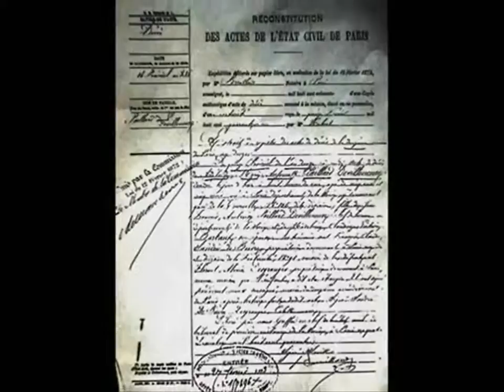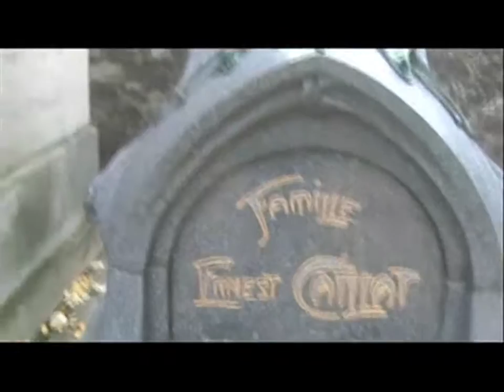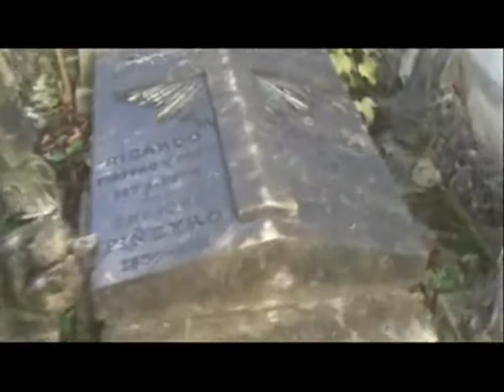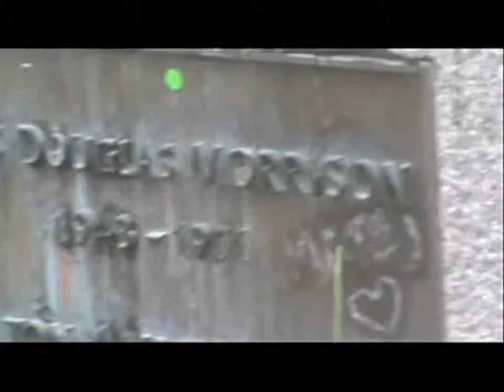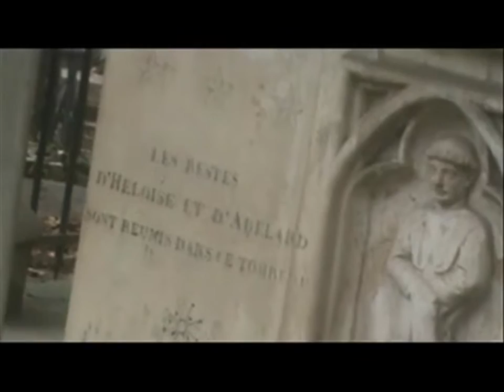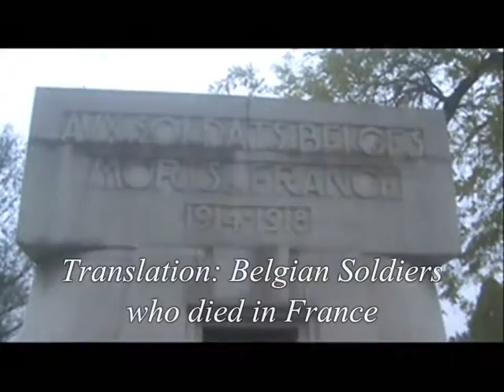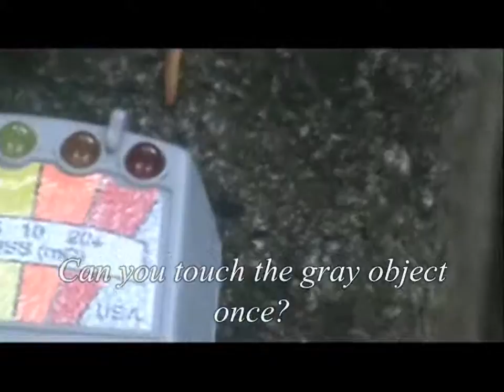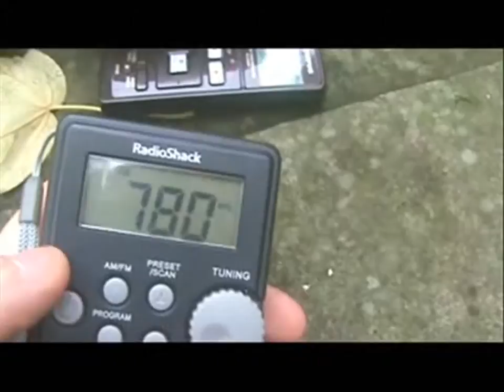Creepy Places Global: Père Lachaise Cemetery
"Creepy Places Global" goes to France! Charles goes solo to the creepy Père Lachaise Cemetery in Paris. Established in 1804, this his the largest cemetery in Paris and is home to many artists, musicians, and philosophers, including Jim Morrison of the 1960's rock group, The Doors, and Oscar Wilde, a famous Irish writer. It is also considered one of the top haunted locations in France... so is it? With the help of a digital voice recorder and a spirit box, Charles attempts to communicate. Additionally, there is some video of going up the Eiffel Tower.

History of Père Lachaise at 1:48
Arrival at the Cemetery at 7:54
Grave of Francois Arago at 15:06
Grave of Paul-Jacques-Aimé Baudry at 17:10
Grave of Théodore Géricault at 19:19
Jim Morrison's Grave Appears at: 22:17
Grave of Anton Reicha at 26:38
Grave of Hippolyte Leon Denizard Rivail (AKA Allan Kardec) at 32:11
Oscar Wilde's Grave Appears at: 35:09
EVP at 45:46
Ghost Box Response at 48:00
Going Up The Eiffel Tower at: 49:43